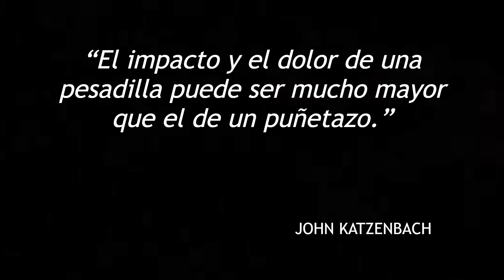Parálisis del sueño desde dos puntos de vista 2021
Muchas personas han experimentado este fenómeno de parálisis del sueño, donde no pueden mover su cuerpo viendo figuras o sintiendo la presencia de seres que les producen miedo, en este video abordaremos este fenómeno desde dos puntos de vista el medico o científico y el parapsicológico o astral.

Descripción canal arte en el camino:

 Este canal está dirigido por Diego Guerrero Psicólogo del Politécnico Grancolombiano. Las temáticas del canal están enfocadas a mejorar el conocimiento del ser, con temáticas como: Literatura Audiolibros, Espiritualidad, Tips de psicología y Sonidos Binaurales. Todo el contenido del canal es ampliamente estudiado y preparado para que puedas acceder a él y disfrutar todos los contenidos.